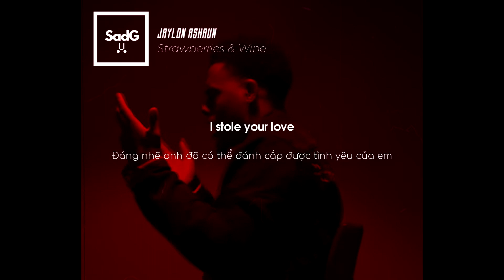[Vietsub+Lyrics] Jaylon Ashaun - Strawberries and Wine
LYRICS:
She likes chocolate covered strawberries and wine
She likes notes that say I love you all the time
Roses at your feet
Baby girl be mine
Pick up your phone I need your attention
My girl so bad we call her detention
I am so glad we moved beyond friendship
I am so glad your mama like me
Squared up with Cupid told him fight me
I stole your love
He shot my heart
I'm losing breath it's getting dark
I think I might need CPR
Tell me do you love me like I do
Tell me what you willing to prove
Cause I ain't got nothing to lose
It's true
That you mean the world to me
Traveled round the globe but I know that you're the only girl for me
And I gotta let you know
©Không có ý định vi phạm bản quyền. Tôi không sở hữu bất cứ điều gì, tất cả các video của tôi được tổng hợp từ nhiều nguồn, nếu bạn là chủ sở hữu 1 trong số nội dung trên thì cho mình xin gửi lời cảm ơn đến vì bạn vì đã đóng góp 1 phần vào video của mình. Trân trọng!
©Nếu có bất cứ thắc mắc, khiếu nại nào về bản quyền hình ảnh cũng như âm nhạc có trong video mong chủ sở hữu liên hệ trực tiếp với tôi qua địa chỉ Gmail và Facebook ở trên. Xin cảm ơn!
©Don't reup this video!
Thank for all !!!
Bye !